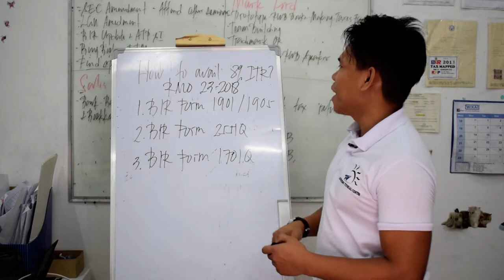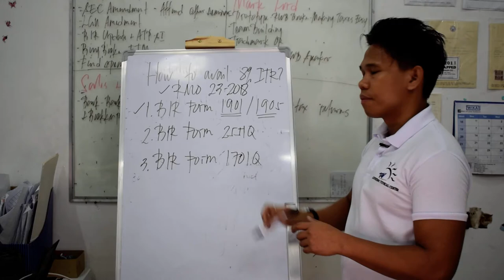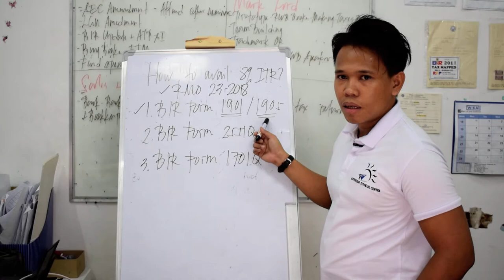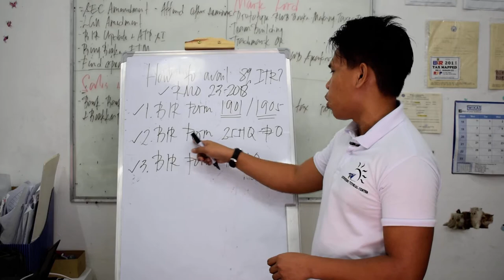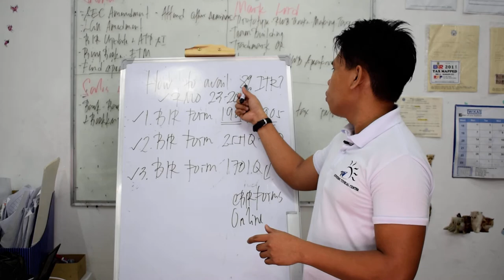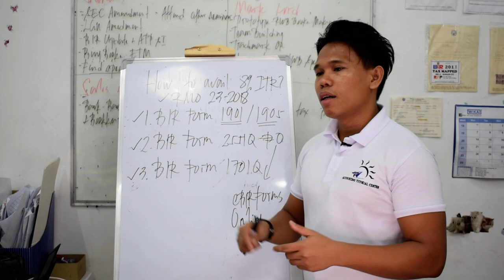How to avail BIR 8% Income Tax Rate? 🤔🐈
Happy Day! 😲

How to avail 8% Income Tax Rate? 🤔🐈

There are available three (3) ways to avail 8% Income Tax Rate. These are the following: 😯🐈

1. BIR Form 1901/1905
2. BIR Form 2551Q
3. BIR Form 1701Q

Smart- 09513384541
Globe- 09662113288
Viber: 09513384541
Contact person: Mr. Mark

All RWB Books have FREE ATC online tutorial videos to explain, discuss, and apply the contents of your RWB Books. Makakapag-aral na po tayo anytime and anywhere 😊

-Epictetus

- Waye Dyer

- The Secret

- Akin Olokun

-Chinese Proverb

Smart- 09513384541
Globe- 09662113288